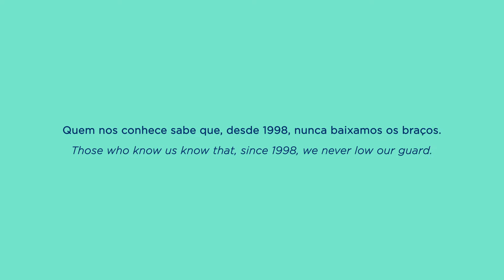Estamos OM // We are OM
Estamos OM. Continuem a contar connosco! // We are OM. Keep counting on us!